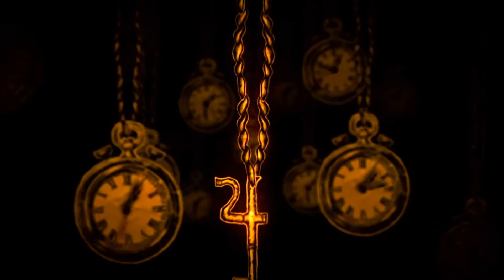She comes back. And she kicks some @$$! | Alice: Madness Returns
Following furry animals down dark holes is a bad habit, Alice.